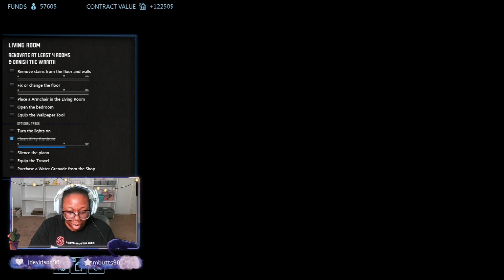RSIKING IT ALL FOR THIS CHECK!! | Haunted House Renovator Demo